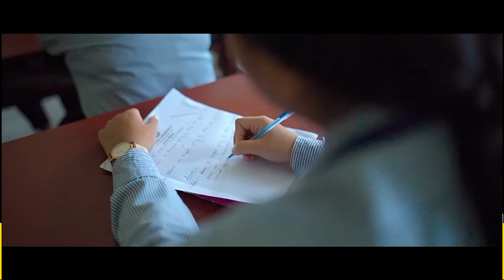ধর্মনগরে চুরের দোল থেকে রক্ষা পেলো না তৃতীয় লিঙ্গের মানুষ